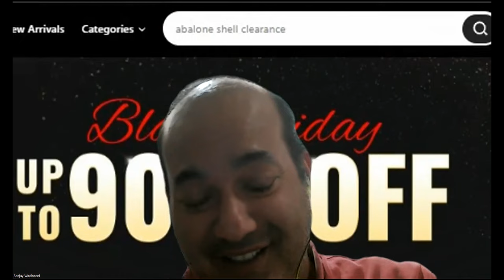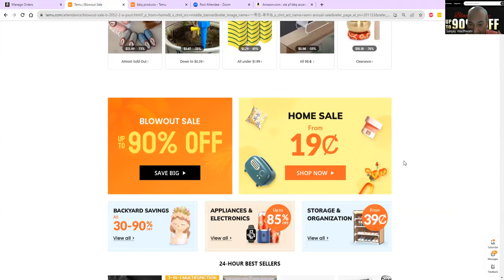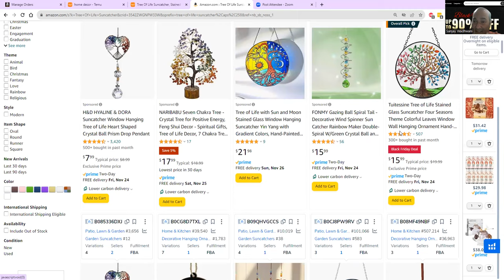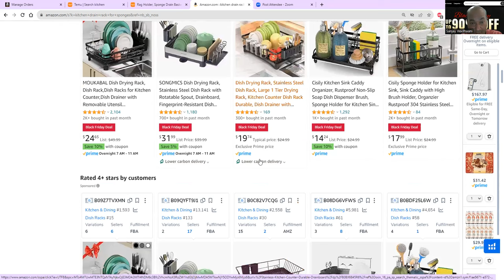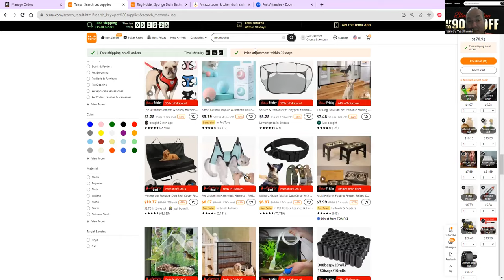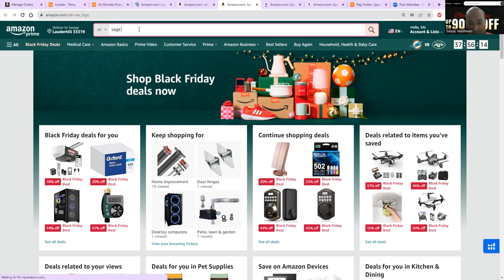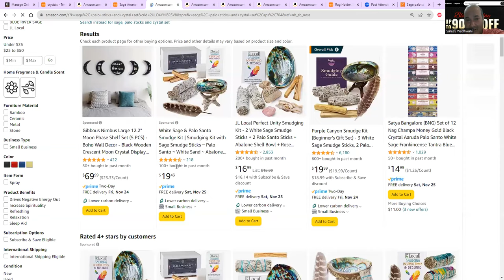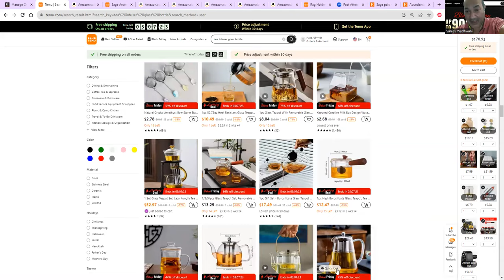Boost Your Amazon and Etsy Sales with Temu's Black Friday Offers!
Liazon Marketing is a company specializing in Amazon and e-commerce services worldwide.  We assist businesses and sellers in maximizing their online sales and success on the Amazon platform. Our services may include product listings, advertising campaigns, and an overall e-commerce strategy to help clients achieve their sales and growth goals. If you're interested in learning more about our specific services or offerings, I recommend visiting our website or contacting them directly for more information.